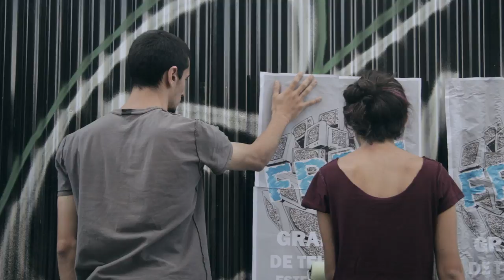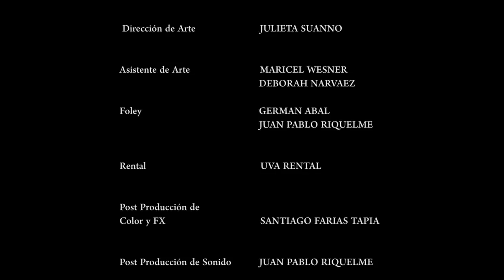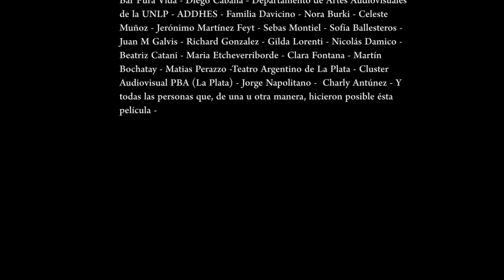La Raíz de la Grieta (2016) - PELICULA COMPLETA - Dir. Maximiliano Nery - Argentina (English sub)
"La Raíz de la Grieta"

Lucía se encuentra con Andrea y Julián. Lucía trabaja, come, bebe y respira; y la televisión habla del meteorito que cayó. Ensayo sobre la opresión y la duda de libertad. La raíz creciendo entre las grietas de una pared en ruinas.

Mar de Julio y Sonido en Mano

Guión,Edición y Dirección: Maximiliano Nery.

Fotografía: Santiago Farías Tapia, Paula Lepiante.

Sonido: Mauro Simonetti, German Abal.

Producción: Martina Davicino.

Arte: Julieta Suanno, Maricel Wesner, Deborah Narvaez.

Actuaciones: Sonia Ballesteros, Juan Martín Cabana, Julieta Suanno, Miguel Angel Re, Mario Lombard, Malena Di Francesco, Hugo Davicino.

Arte Gráfica: Nicolás Miramont.

Post de Sonido: La Máquina de Coser Estudio.

Post de Imagen: Santiago Farias Tapia.